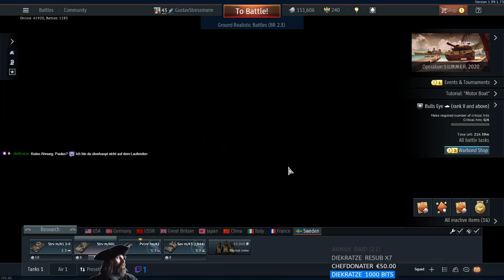[GER🔞] Letz tank: Panza fahn mit Stresemann (13.8.2020)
Abenteuer in Flugzeug, Panzer und Schiff (War Thunder) :
Online Gaming Dokumentation